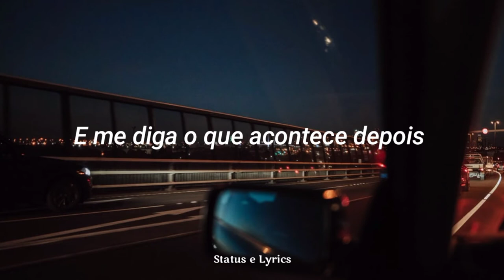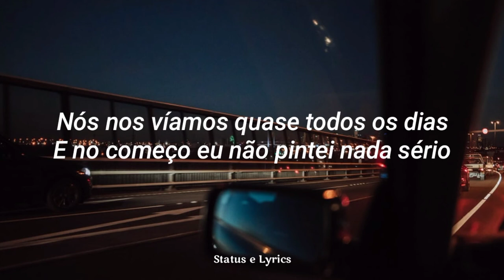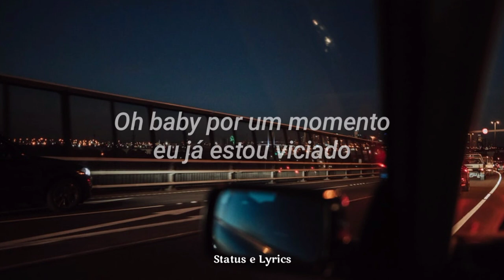Mau y Rick, Maria Becerra - Mal Acostumbrao (Tradução/Legendado)